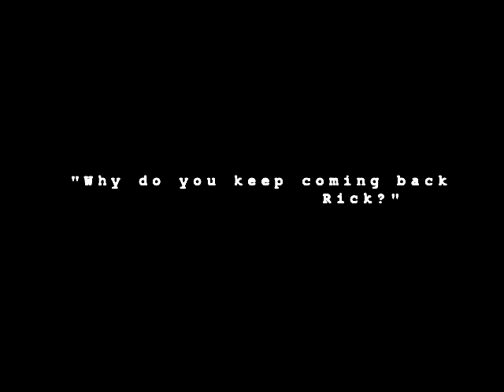Castle - Hoping You'll Understand (Preview)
A preview for another vid that I hope to finish soon. Had the idea for this vid the other day.Had my Ipod on shuffle and when this song came on I just knew I HAD to vid it to Castle :) ENJOY!!

Song: In for the Kill (SKREAM REMIX)
By:La Roux
Show:Castle